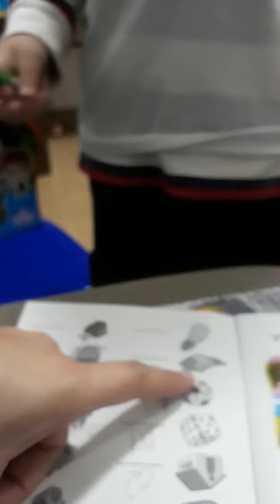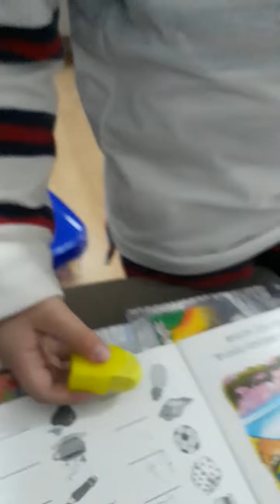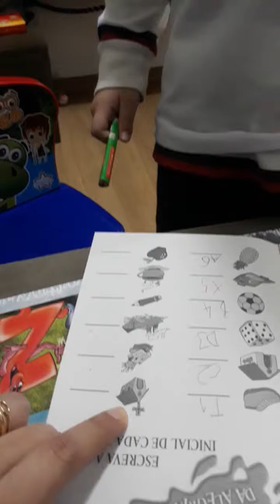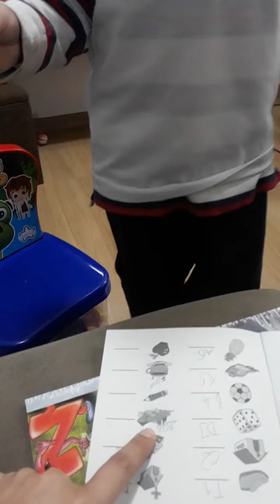Joãozinho Miguel - Atividade com as letras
Autista leve, com 4 anos e 9 meses, já lê algumas palavras graças a sua memória fotográfica.
Segundo as terapeutas, provavelmente ele tem QI acima da média.